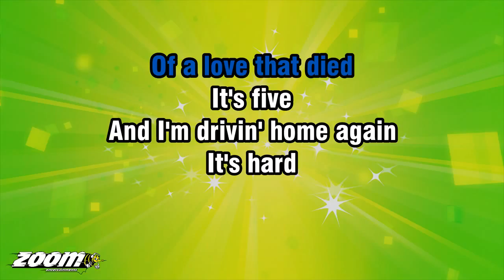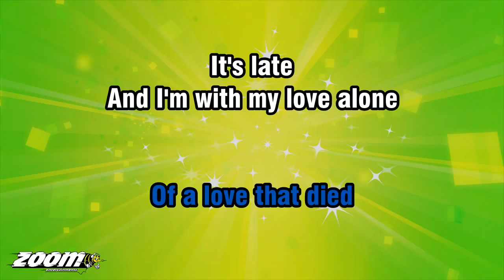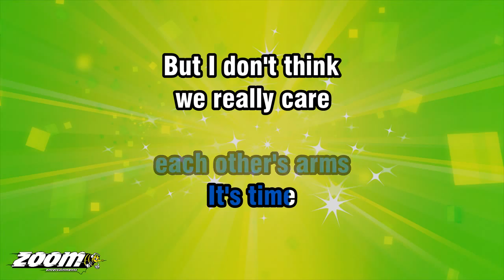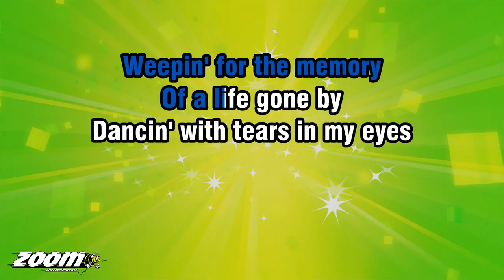Ultravox - Dancing With Tears In My Eyes